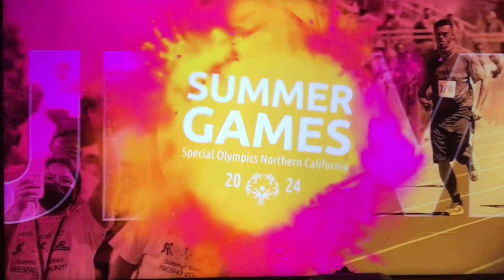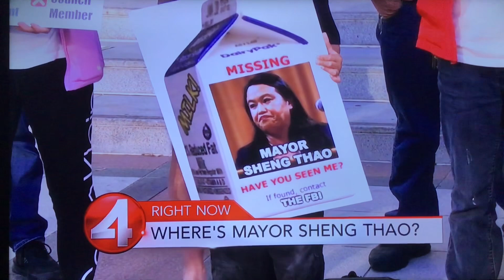KRON 4 News at 11pm Sunday open June 23, 2024